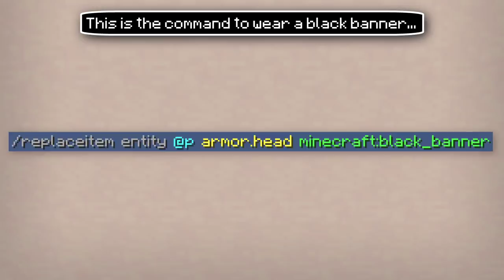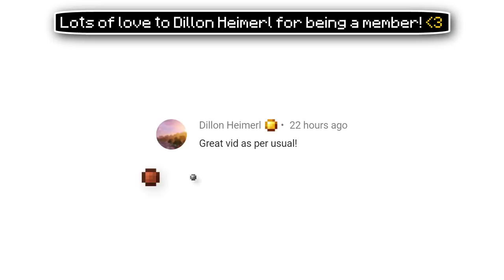✔ 14 Things You Didn't Know About Banners in Minecraft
Sit back, relax and enjoy these interesting facts about banners. :)